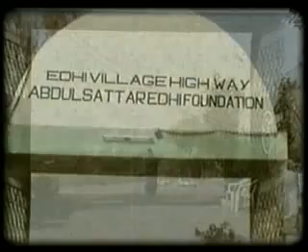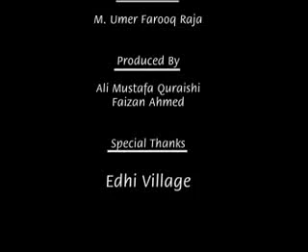Ibne insha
Ibne insha (aab aumar ki nakdi khatan hoi